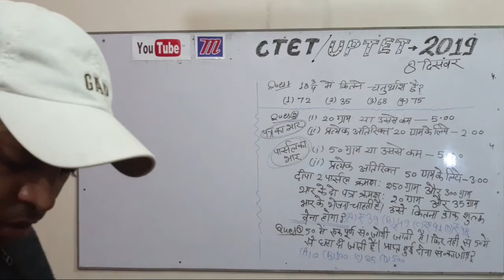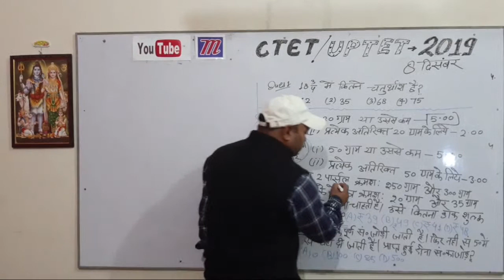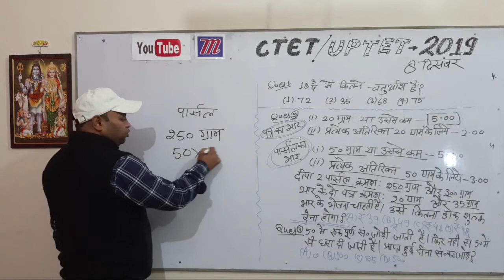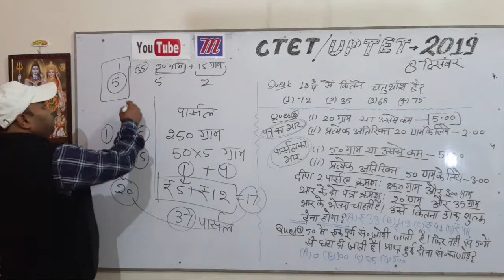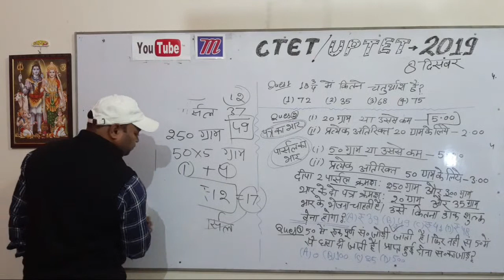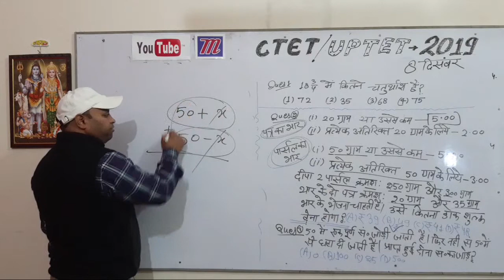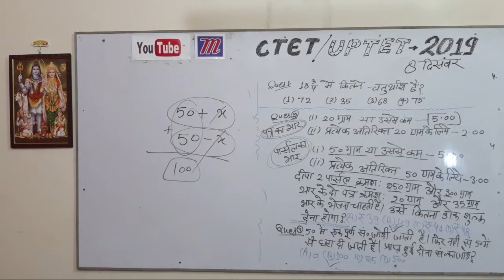Ctet 2019 Maths important Questions